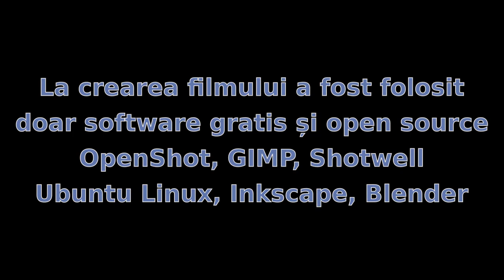Interviu cu Gheorghe Țopa la Reggio Emilia, Italia. Partea I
Pe data de 7 octombrie 2012, Gheorghe Țopa a concertat împreună cu formația Trandafir în orașul Reggio Emilia, Italia.